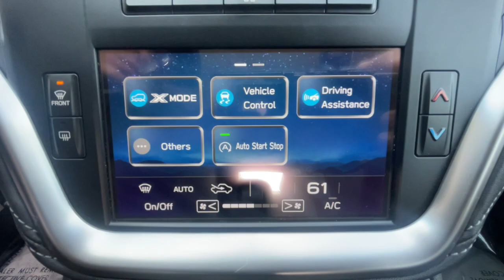2021 Subaru Outback Ventura, Camarillo, Santa Barbara, Oxnard, Thousand Oaks 240484SA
Ice Silver Metallic Used 2021 Subaru Outback 2.5i available in 6404 Auto Center Drive, Ventura, California at Kirby Subaru of Ventura. Servicing the Ventura, Camarillo, Santa Barbara, Oxnard, Thousand Oaks, area.

CERTIFIED PREOWNED PROGRAM. Certified. Clean CARFAX. One Owner! Low Miles! Non Smoker! Passed Dealer Inspection Just Detailed Recent Oil Change well equipped with Outback 2.5i well equipped with 4D Sport Utility well equipped with AWD well equipped with 3.90 Axle Ratio well equipped with 4 Speakers well equipped with 4-Wheel Disc Brakes well equipped with ABS brakes well equipped with Air Conditioning well equipped with Alloy wheels well equipped with AM/FM radio: SiriusXM well equipped with Auto High-beam Headlights well equipped with Automatic temperature control well equipped with Brake assist well equipped with Bumpers: body-color well equipped with Cloth Upholstery well equipped with Driver door bin well equipped with Driver vanity mirror well equipped with Dual front impact airbags well equipped with Dual front side impact airbags well equipped with Electronic Stability Control well equipped with Exterior Parking Camera Rear well equipped with Four wheel independent suspension well equipped with Front anti-roll bar well equipped with Front Bucket Seats well equipped with Front Center Armrest w/Storage well equipped with Front reading lights well equipped with Fully automatic headlights well equipped with Illuminated entry well equipped with Knee airbag well equipped with Low tire pressure warning well equipped with Occupant sensing airbag well equipped with Outside temperature display well equipped with Overhead airbag well equipped with Overhead console well equipped with Panic alarm well equipped with Passenger door bin well equipped with Passenger vanity mirror well equipped with Power door mirrors well equipped with Power steering well equipped with Power windows well equipped with Radio: Subaru STARLINK Dual 7.0 Multimedia System well equipped with Rear anti-roll bar well equipped with Rear seat center armrest well equipped with Rear window defroster well equipped with Rear window wiper well equipped with Remote keyless entry well equipped with Roof rack well equipped with Security system well equipped with Speed control well equipped with Speed-sensing steering well equipped with Split folding rear seat well equipped with Spoiler well equipped with STARLINK/Apple CarPlay/Android Auto well equipped with Steering wheel mounted audio controls well equipped with Steering Wheel Paddle Shift Control Switches well equipped with Tachometer well equipped with Telescoping steering wheel well equipped with Tilt steering wheel well equipped with Traction control well equipped with Trip computer well equipped with Variably intermittent wipers well equipped with Wheels: 17 x 7J Black Aluminum Alloy Fresh Oil Change Outback 2.5i 4D Sport Utility AWD. Ice Silver Metallic AWD 2.5L 4-Cylinder DOHC 16V 2021 Subaru Outback 2.5i 26/33 City/Highway MPGbrbrSubaru Certified Pre-Owned Details:brbr * Roadside Assistancebr * SiriusXM 3-Month trial subscription $500 Owner Loyalty coupon & 1 year trial subscription to STARLINKbr * Vehicle Historybr * Warranty Deductible: $0br * 152 Point Inspectionbr * Transferable Warrantybr * Powertrain Limited Warranty: 84 Month/100000 Mile (whichever comes first) from original in-service datebrbrbrSee us today at Kirby Subaru! Excellent selection of Used Vehicles Financing Options Serving Ventura Oxnard Camarillo Santa Barbara Ojai Simi Valley Newberry Park Thousand Oaks Moorpark Los Angeles San Luis Obispo Santa Maria Santa Paula Fillmore Valencia Castaic Malibu Carpinteria Calabasas Montecito Ventura County Los Angeles County Santa Barbara County.